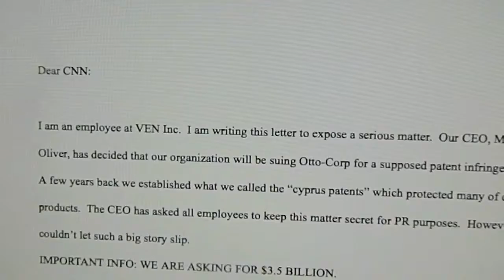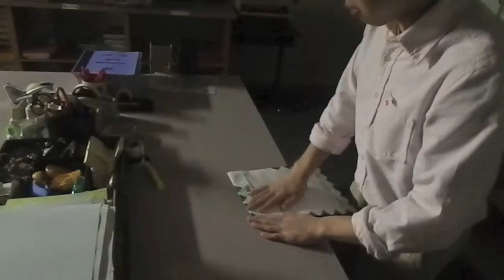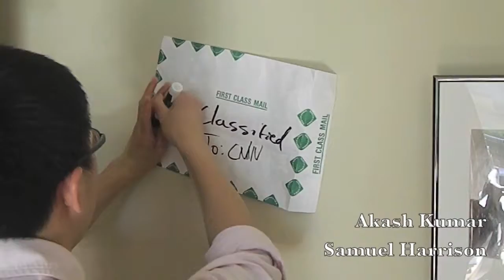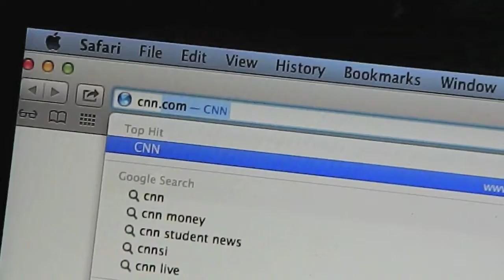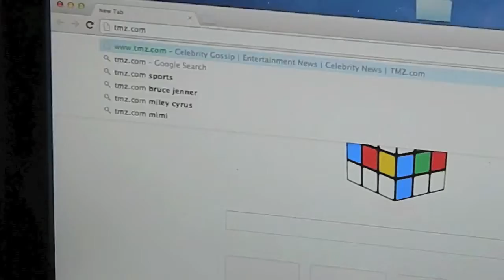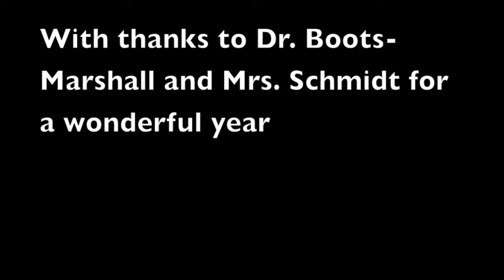Othello Modern Day Film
An office/business themed version of William Shakespeare's play Othello.  The part being portrayed in this short film is the events leading up to Cassio's ruin.
Characters:
Othello-Mr. Oliver
Iago-Ian
Cassio-Cassio